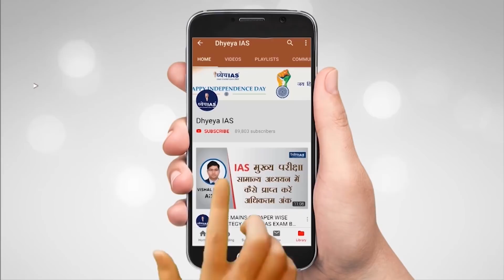DNS: Economic Relief Package Amid Corona Crisis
केंद्र सरकार ने 26  मार्च को एक बड़े आर्थिक राहत पैकेज की घोषणा की ।ये आर्थिक पैकेज वित्त मंत्री निर्मला सीथारमन ने पेश किया ।इस आर्थिक राहत पैकेज की उम्मीद काफी दिनों से की जा रही थी ।

आज के DNS में हम जानेंगे केंद्र सरकार द्वारा जारी किये गए इस विशेष आर्थिक पैकेज के बारे में साथ इससे अर्थव्यवस्था पर पड़ने वाले असर और दूरगामी प्रभावों की भी समीक्षा करेंगे ।

Voice : Mamta
Script: Ashutosh Mishra
Graphics : Pankaj Jain
Editor : Shailesh